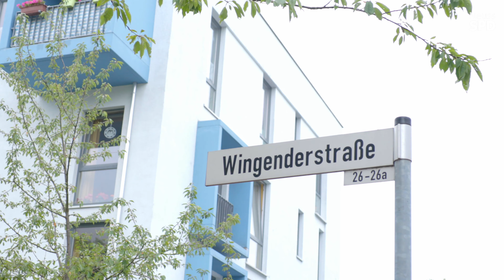Förderung von Wohngemeinschaften in Neuss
Die Stadt Neuss soll Wohngemeinschaften und Wohnprojekte zukünftig deutlich stärker fördern und unterstützen dürfen.